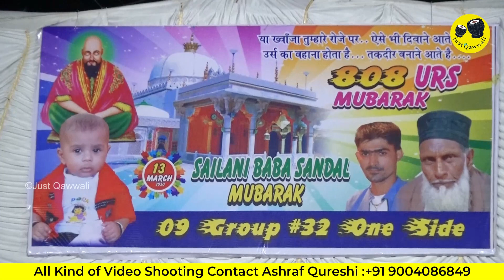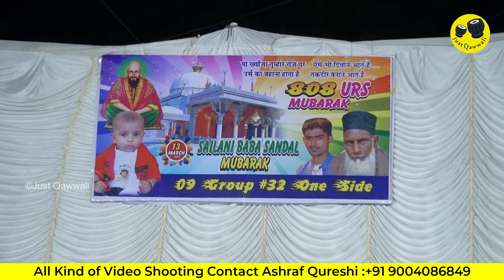Gulzar Naza Qawwali 4 Sailani Baba Sandal Urs Mubarak Badshah Bhai Fool Wala Govandi Mumbai